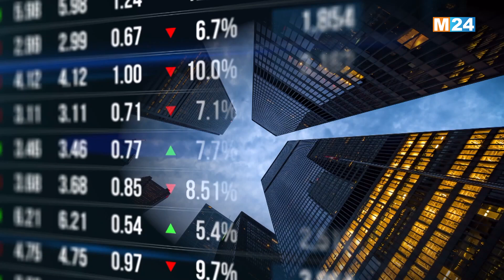النشرة الاقتصادية ليوم الاربعاء 25 شتنبر 2024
النشرة الاقتصادية ليوم الاربعاء 25 شتنبر 2024 من تقديم محمد وردني على M24TV

لمتابعتنا

لتحميل التطبيق